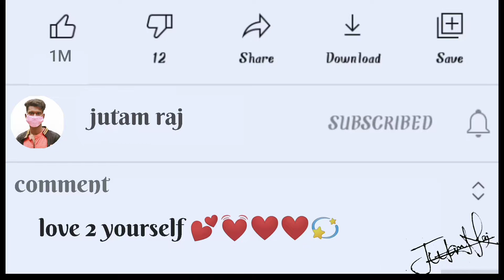art of a night||mehendi song||water colour art||jutamraj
❤️❤️ mehendi song by dhvani bhanusali#song#art of a night#art